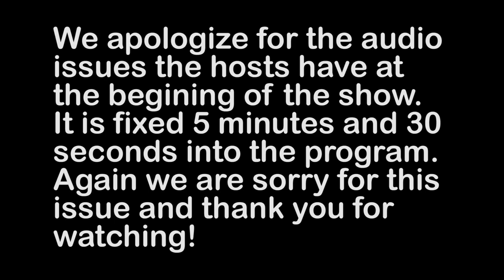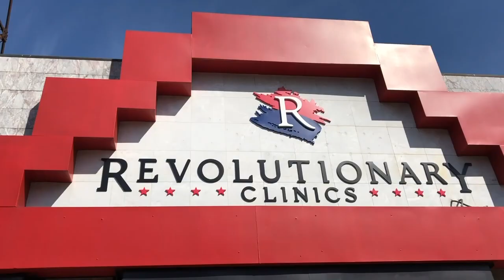Weed Talk News 10-2-2020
Weedbudzradio.com's Ry Russell subs for Curt Dalton on Weed Talk News this week. The Maine man in weed offers insight on the launch of the adult use market in Vacationland on October 9th. Vermont Governor Phil Scott delays the passing of the retail sale bill that is sitting on his desk after that State's House and Senate gave their approval. Green Market Report's Debra Borchardt has the story on the changes at Aurora and other news from NY. Solomon Israel from MJBiz Daily International's with the Canadian report. Vote Pro Pot Cast's Phil Adams with the DC report on another attempt to add SAFE Banking to the Covid Bill that just can't get past the Senate.